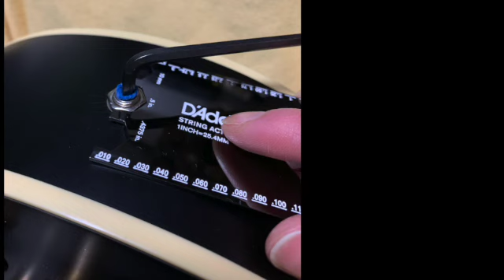ホローボディギターの緩んだジャックナットをきっちり締め付けるための自作ツール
エレアコやフルアコなど、ホローボディのギターのジャックナットが緩んだ時、指で締めても締めても緩んでしまう経験はないでしょうか。緩んだジャックナットを指で締めるのは、最悪の場合は断線にもつながる絶対にやってはいけないことです。そんなナットをきっちり締めるための自作ツールが、家にある六角レンチと輪ゴムで簡単に作ることができます。